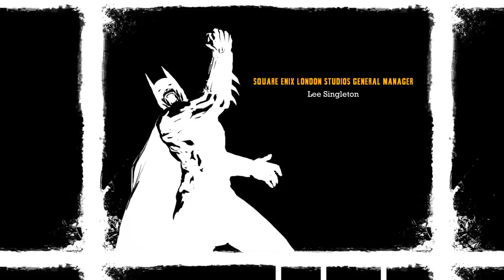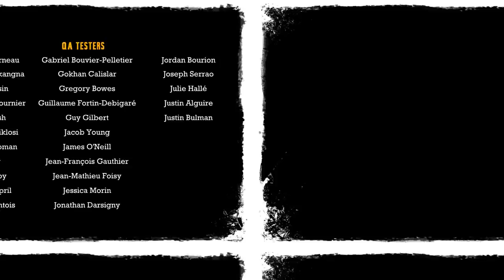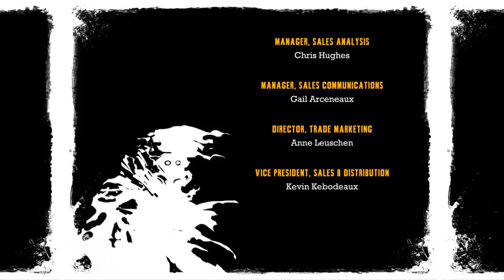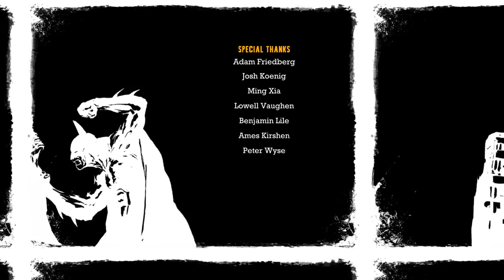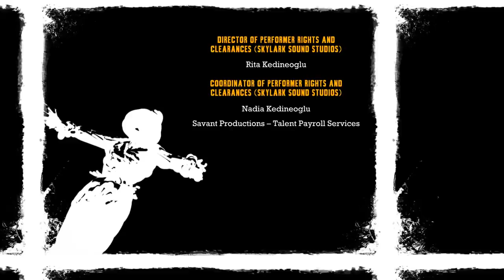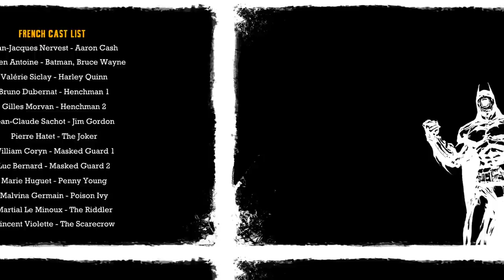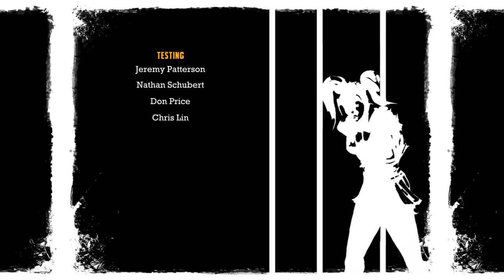Let's Play Batman: Arkham Asylum Pt 17 - The Party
It's not the boss fight we need. It's the boss fight we deserve.

Part of an LP on Batman: Arkham Asylum.